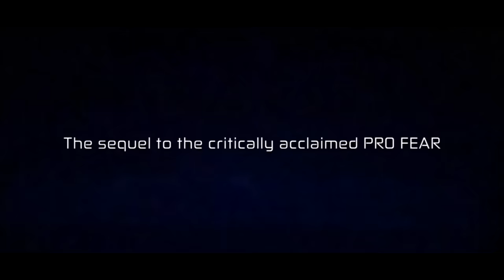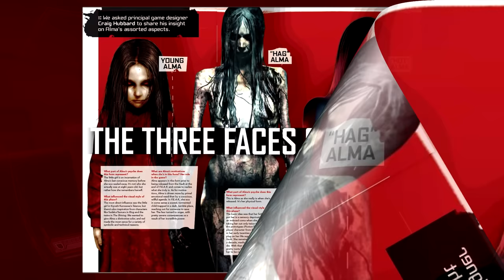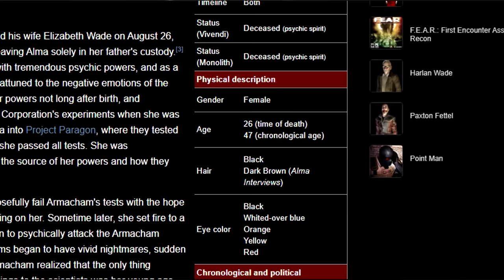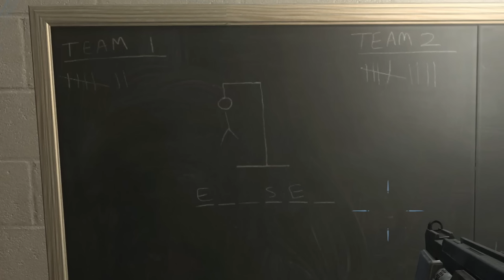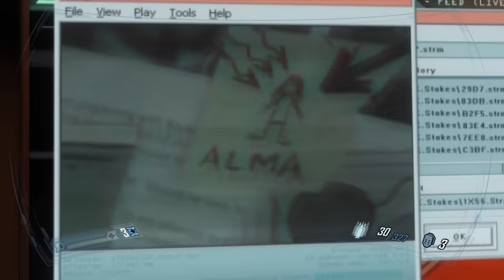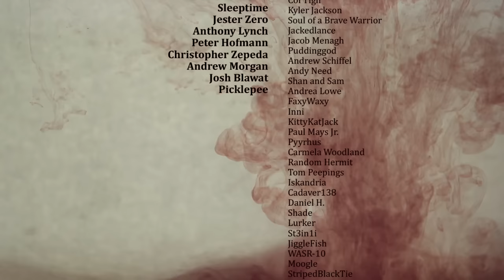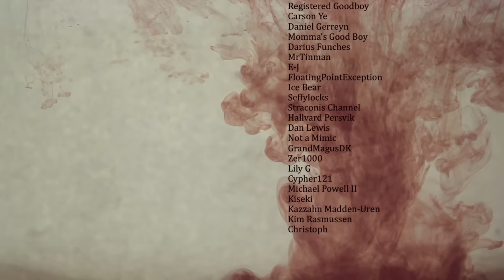PRO F.E.A.R. 2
the full FEAR 2 experience, on hard difficulty? - I've sold the rights to the PRO series back to *redacted* so this series will end after the third game and we'll be going back to SUPER

(turret section music, support this man)